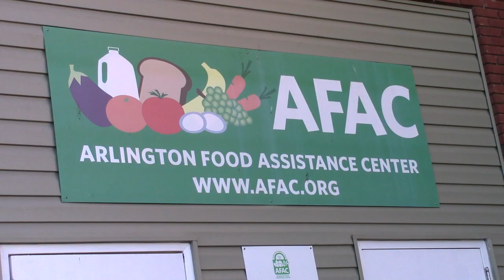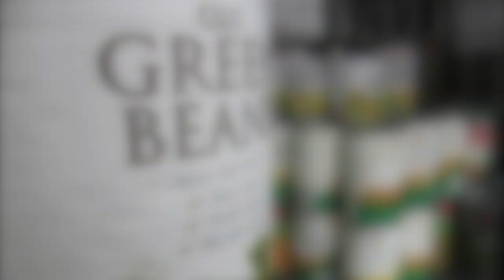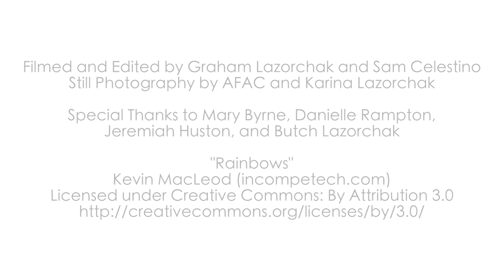About the Arlington Food Assistance Center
Learn how the Arlington Food Assistance Center supports families in need with supplemental groceries to the community in Arlington, VA.

*AFAC still photography credited to Karen Kasmauski.